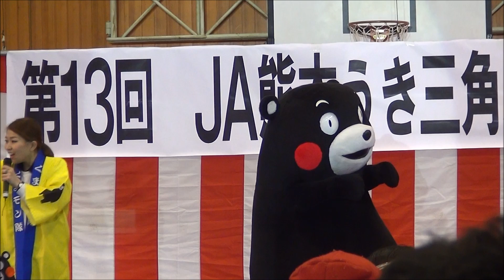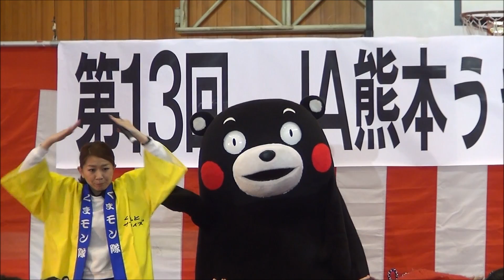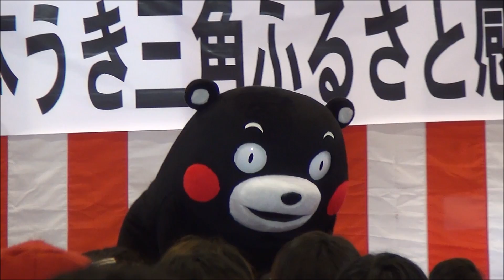H28(2016)2/20(土)⑤リルファ撮影班【モン活】JA熊本うき三角地区第13回ふるさと感謝祭(熊本県宇城市)!!『くまモン体操』練習